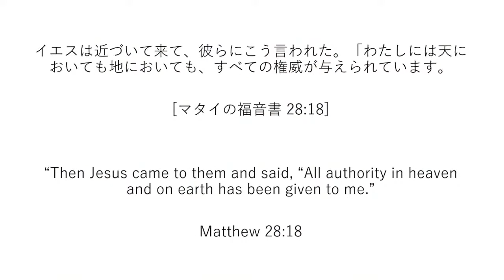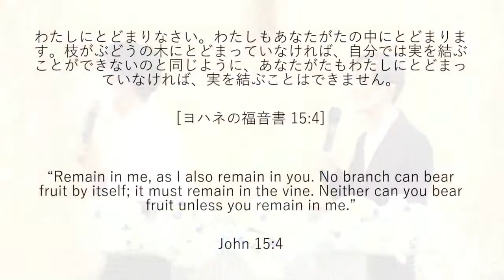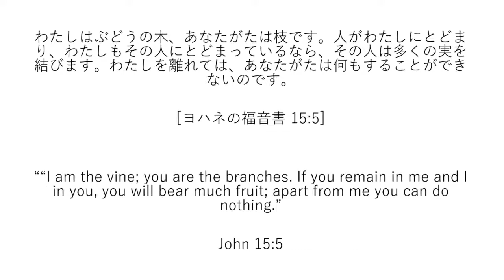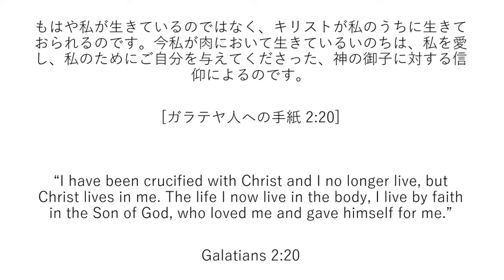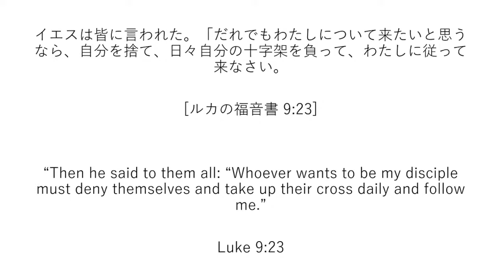次世代の育成｜喜納 政弘 牧師